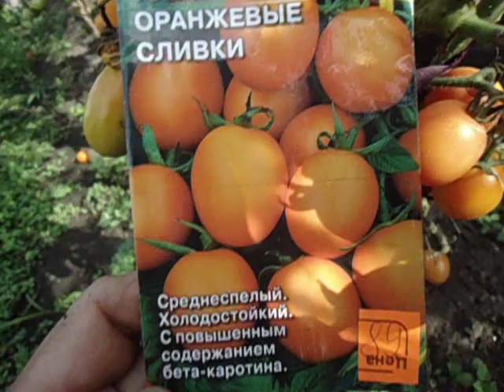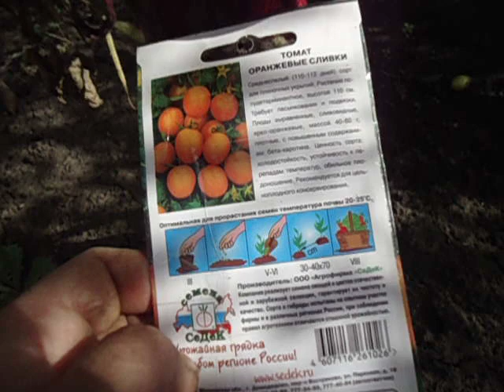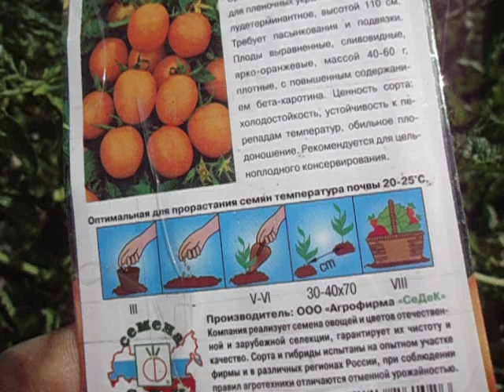ТОМАТ ОРАНЖЕВЫЕ СЛИВКИ - ИДЕАЛЕН ДЛЯ КОНСЕРВИРОВАНИЯ Ольга Чернова